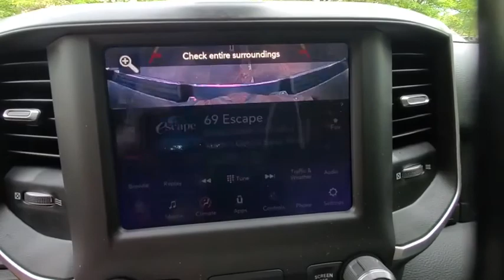2020 Ram 1500 available in Dublin, Columbus, Delaware, OH LN200273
Diamond Black Crystal Pearlcoat New 2020 Ram 1500 available in Dublin, Ohio at Crown CDJR Dublin. Servicing the Columbus, Delaware, Powell, Westerville, OH area.
2020 Ram 1500 Big Horn/Lone Star - Stock#: LN200273 - VIN#: 1C6SRFFT1LN200273

$9957 off MSRP!brbrDiamond Black Crystal Pearlcoat 2020 Ram 1500 Big Horn/Lone Star 4WD HEMI 5.7L V8 Multi Displacement VVT eTorque Price includes: $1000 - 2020 Retail Bonus Cash 20CLA1. Exp. 08/31/2020 $1000 - Engine Retail Bonus Cash 44CLA2. Exp. 08/31/2020 $1000 - Labor Day Retail Bonus Cash 39CLU. Exp. 08/31/2020 $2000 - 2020 National Retail Consumer Cash 20CL1. Exp. 08/31/2020 $500 - Chrysler Capital 2020 Bonus Cash 20CL5. Exp. 08/31/2020 $500 - Great Lakes BC Engine Bonus Cash GLCLS. Exp. 08/31/2020